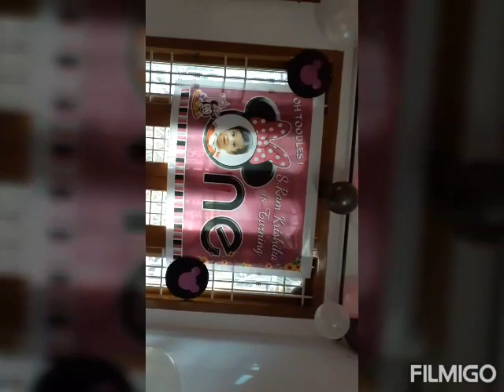DIY/MINNIE MOUSE THEME BIRTHDAY ATROCITIES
HAND MADE BEAUTIFUL MINNIE MOUSE DECORATIONS FOR KRISHIKA'S 1ST BIRTHDAY